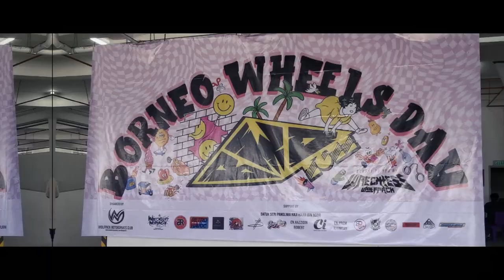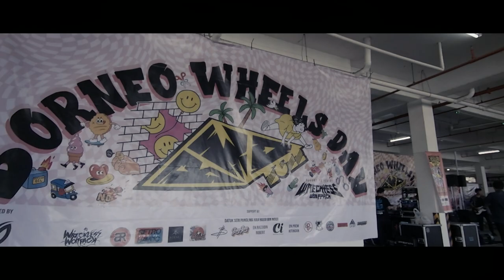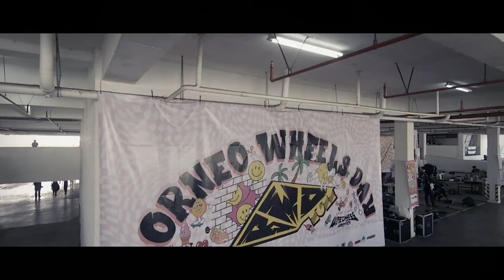Borneo Wheels Day 2022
28th may 2022 ,Chill flight at KK Sentral Parking sabah. A Borneo Wheel Day Event.